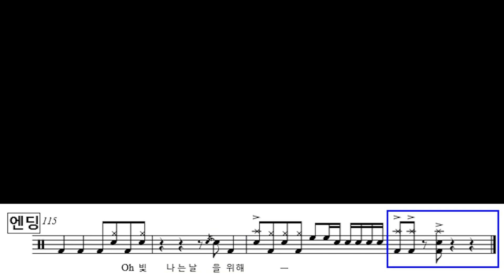영탁 - 오케이 (오케이 광자매 OST) 드럼커버, 드럼악보 (Drum Cover, Drum Score, 쉬운악보)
영탁 "오케이" 드럼커버 영상입니다.

악보 구매는 밑에 링크를 참고해 주세요.